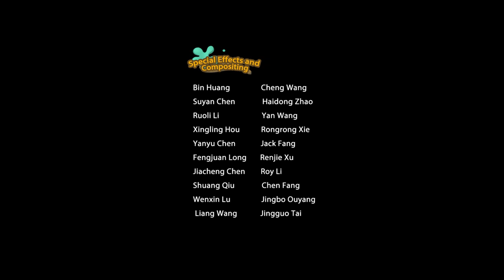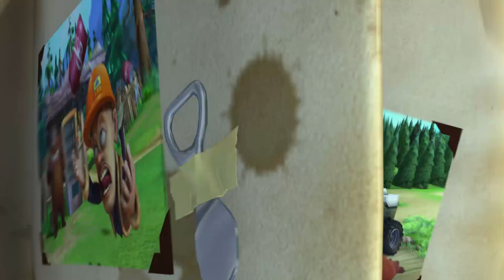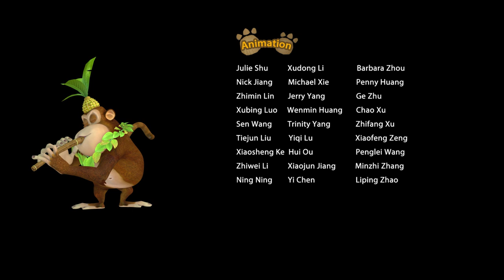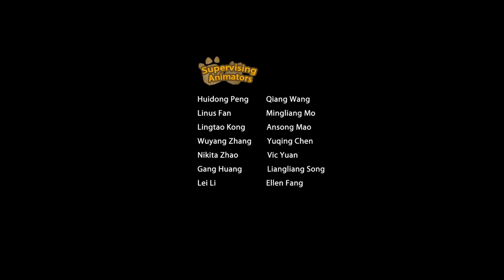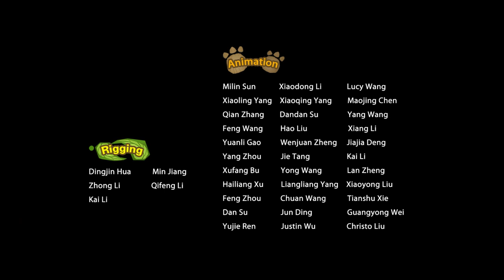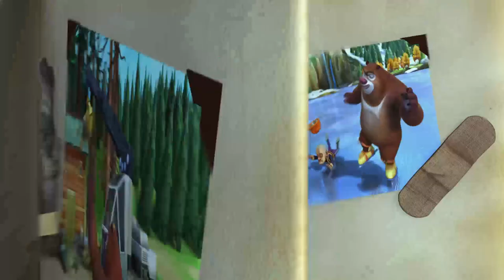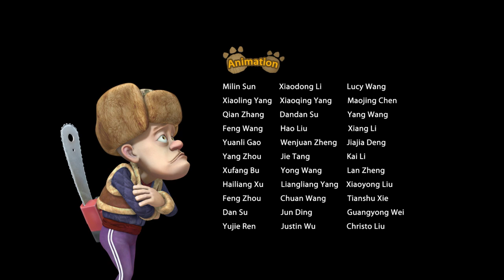Boonie Bears Sunsational Summer | Cartoon for Kids | Compilation 9-12 Wise Yoga Master